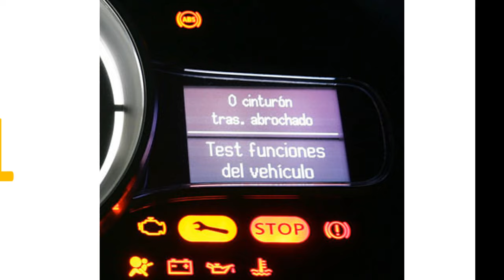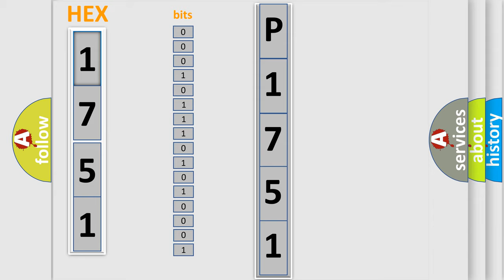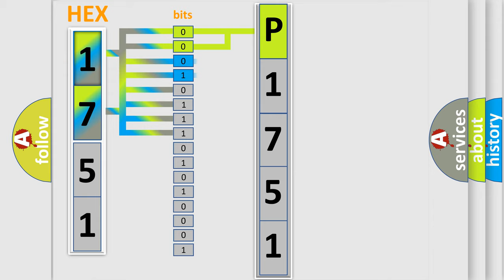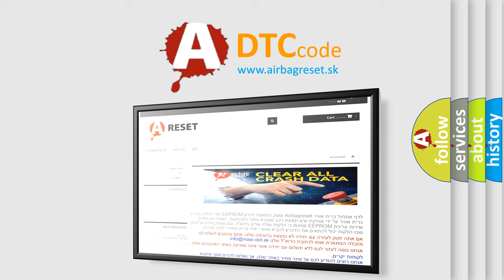DTC Honda P1751 Short Explanation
Contents:
0:21 Basic DTC analysis according to OBD2 protocol standard.
1:48 Insight into programming
2:58 A diagnostically understandable description of the Diagnostic Trouble Code
3:05 Basic error definition

Make:
Honda
Code:
P1751
Definition:
Open in Rear Pretensioner Squib RH Circuit
Description:
The center airbag sensor assembly receives an open circuit signal in the rear pretensioner squib RH circuit for 2 seconds. Rear pretensioner squib RH malfunctionCenter airbag sensor assembly malfunction
Cause:
 Floor wire Rear seat outer belt assembly RH (Rear pretensioner squib RH) Center airbag sensor assembly